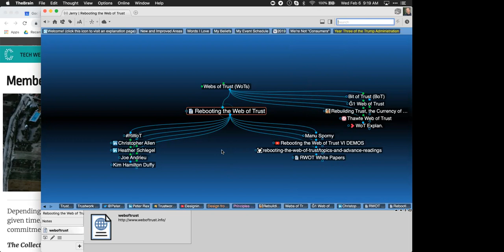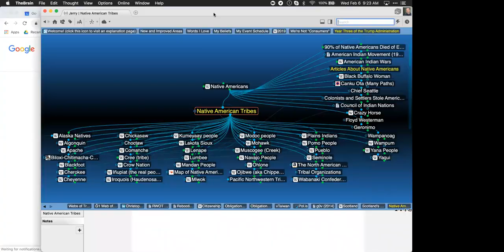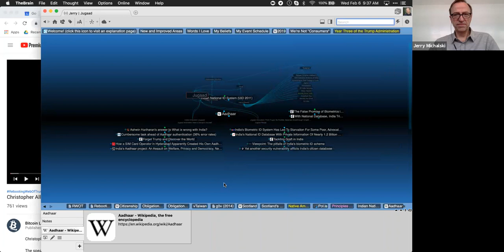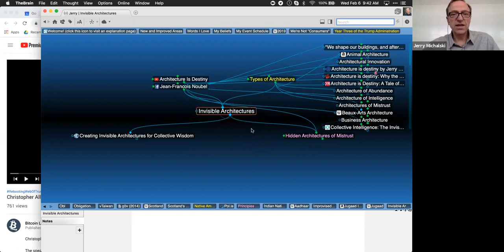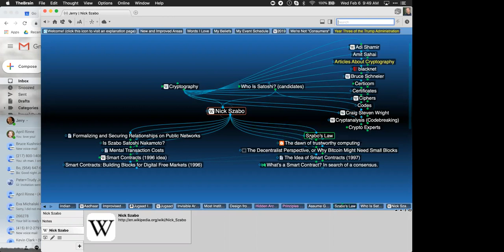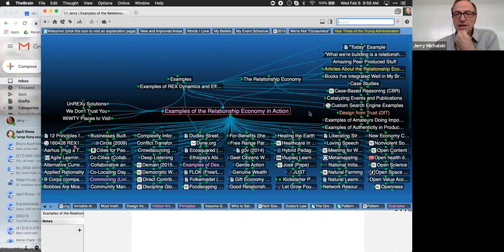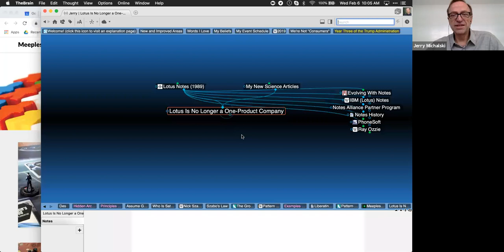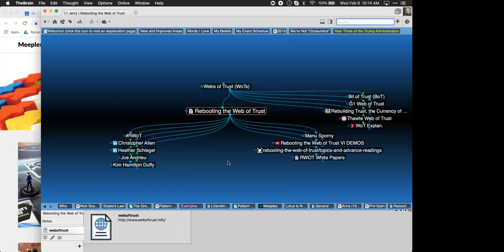Design from Trust: Designing a DfT Workshop (2)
What does a DfT workshop look like? We don't actually start chewing on this question until we're 40 minutes into this call, but weirdly, the earlier digressions all feed the intended conversation. Patience pays.